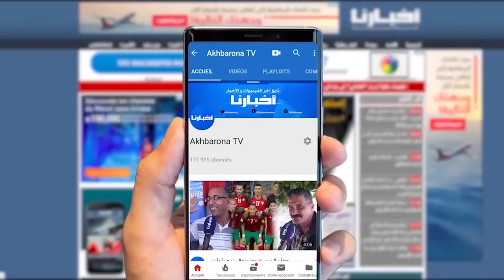تأثر والدي بدر بمرافعة النيابة العامة.. التمست الحكم بإعدام ولد لفشوش